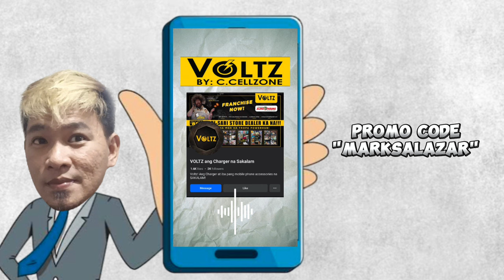5K CAPITAL TO START YOUR SARI² STORE BUSINESS - Mark Salazar